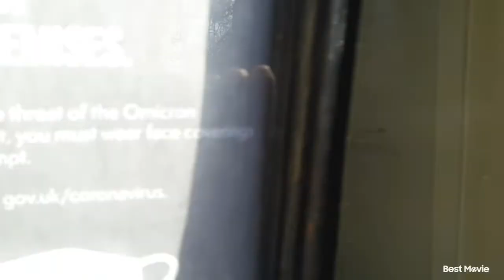Day of March